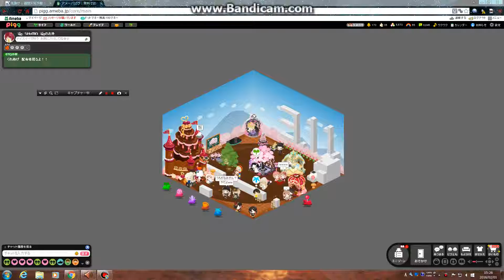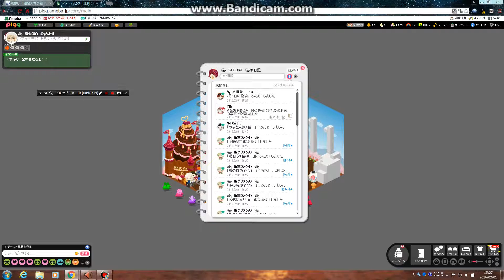アメーバピグ 週間イベンターランキング2位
今月下旬「2位になれたらいいのに・・・」